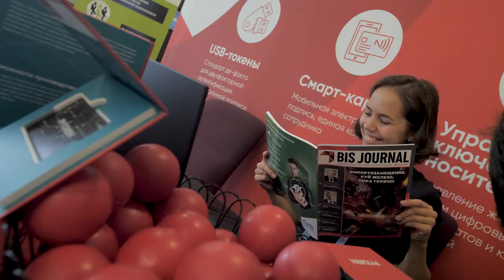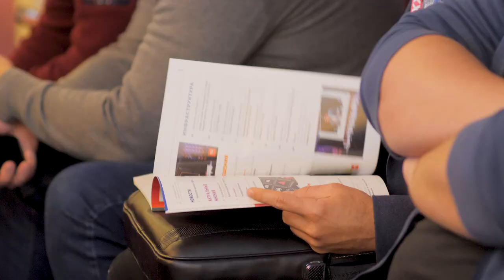PKI-Форум 2022: Настоящее и будущее электронной подписи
С 13 по 15 сентября в Петербурге состоялась юбилейная, двадцатая Международная конференция по проблематике инфраструктуры открытых ключей и электронной подписи: «PKI-Форум Россия 2022».

Мероприятие в очередной раз подтвердило статус одного из самых крупных и представительных отраслевых событий на российском рынке, собрав более 300 участников – представителей регуляторов и ИТ-вендоров, экспертов в области электронной подписи, документооборота, ИБ и криптографии, ведущих сотрудников аккредитованных удостоверяющих центров.

Юбилейный PKI-Форум прошёл в период глубинных изменений на рынке электронной подписи: продолжается масштабная модернизация законодательства, удостоверяющие центры (УЦ) осваивают новые правила работы, активно разрабатываются отраслевые стандарты и соответствующая нормативная база. Развиваются новые технологии: мобильные электронные подписи, доверенная третья сторона, машиночитаемые доверенности, архивные документы с электронной подписью. Одновременно с этим российская экономика находится перед лицом новых вызовов. Все эти нюансы отразились на программе PKI-Форума.
«События, разворачивающиеся с февраля 2022 года, поставили ребром вопрос обеспечения безопасности и независимости страны в сфере ИТ. В этих условиях нужно быстро реагировать, принимать и реализовывать решения. В изменившемся мире вопросы безопасности и доверия звучат по-особенному остро. Подтверждается дальновидность решения отстаивать необходимость применения отечественной криптографии, поддерживать развитие российских производителей. Это даёт нам возможность сегодня смотреть вперёд с оптимизмом, хотя возникшие ограничения и барьеры требуют активной совместной работы отечественных специалистов в поисках непростых ответов. Отрасль электронной подписи и её участники уже неоднократно доказывали своё умение адаптироваться, учитывать меняющуюся обстановку, сообща и с полной отдачей подходить к обсуждению наиболее насущных проблем», – выразил уверенность председатель Программного комитета PKI-Форума Владимир Матюхин.

С приветственными словами к участникам форума также выступили заместитель генерального директора компании «ИнфоТеКС» Дмитрий Гусев и заочно – президент Федеральной нотариальной палаты Константин Корсик. Они отметили, что профессиональное сообщество, сложившееся вокруг PKI-Форума, сохраняет преемственность и выносит на обсуждение наиболее важные вопросы.

За неоценимый вклад в деятельность Форума, бережное сохранение его традиций и правил, самоотверженную работу на благо отрасли – Сергею Кирюшкину вручили диплом «Хранитель традиций», а Сергею Дуднику – «Ветеран отрасли».
Конференцию «PKI-Форум Россия 2022» организовала Медиа Группа «Авангард» при поддержке Минцифры и ФСБ России, при участии ФНС России, Федерального казначейства, Банка России, Федеральной нотариальной палаты России. Официальным партнёром PKI-Форума выступила ГК «ИнфоТеКС».